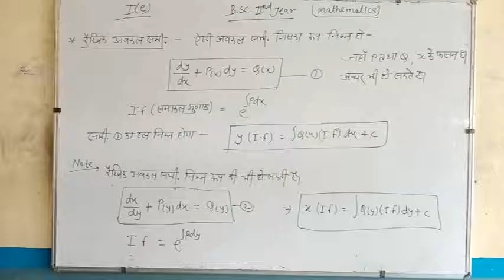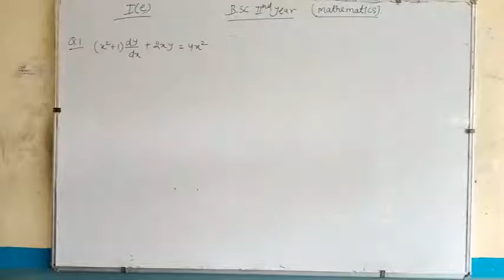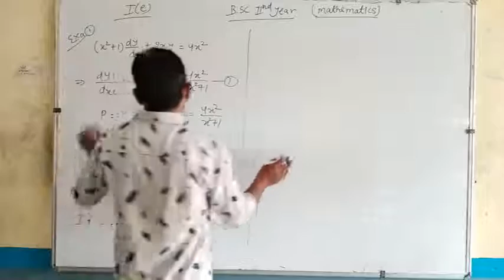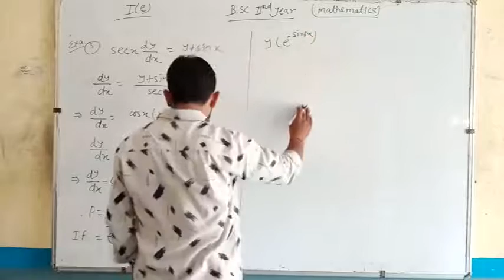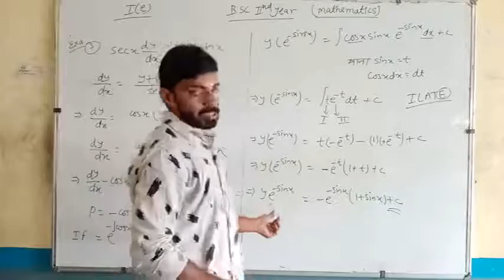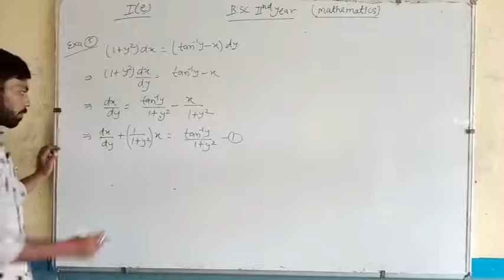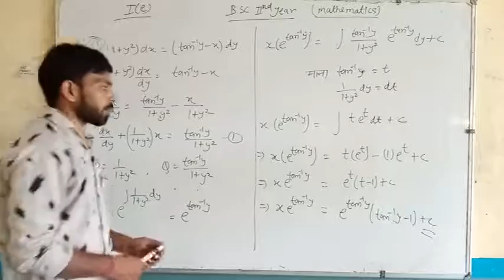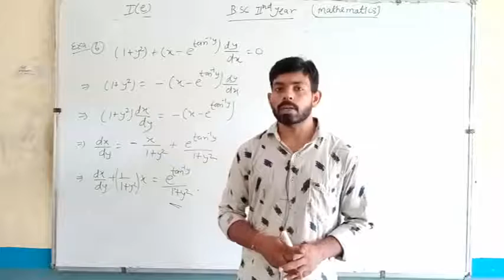Chapter 1 First Order and Degree Diff. Equations Part 12 || B.Sc. II Year || Math || Manjeet Sir